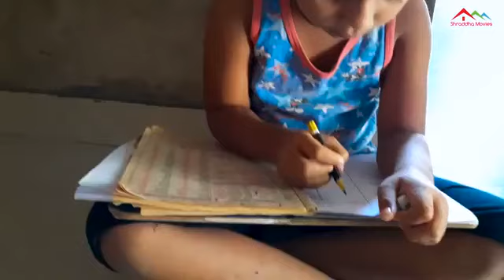Janma Baicha Baicha khup Ghaicha!